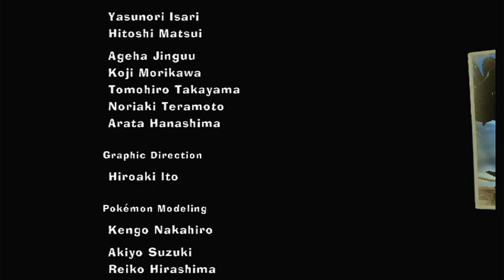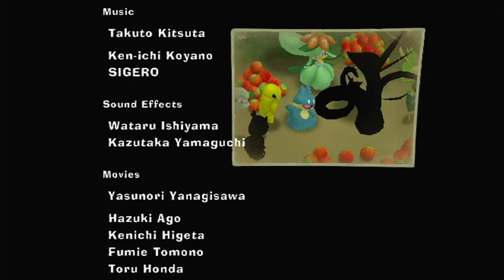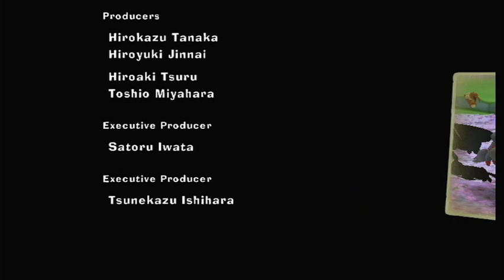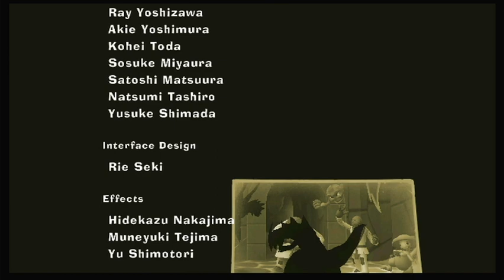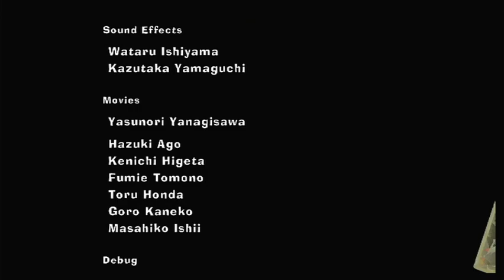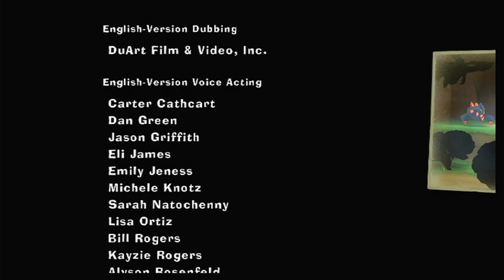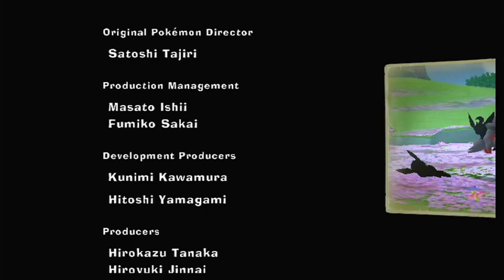Streaming Pokepark 2: Wonders Beyond Part 3: Wish for a Bright Future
Streamed on 12/17/2022. We complete the main story, and post story of PokePark 2, battling Darkrai, and saving him with Reshiram and Zekrom's help. I also learn of the extremely grind-y, yet no less tempting achievements...oh boy...